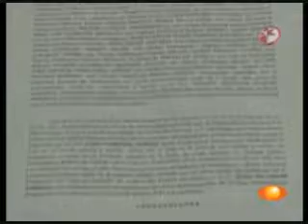LAS MANGAS DEL CHALECO 27 DE AGOSTO DE 2010.wmv